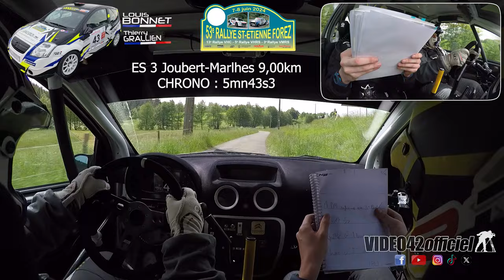Rallye St-Étienne Forez 2024-ONBAORD Citroën C2R2 Max Bonnet-Grallien par video42officiel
53eme rallye Saint-Etienne Forez - 13eme VHC-5eme VHRS 3eme VMRS-
Montez avec Louis Bonnet & Thierry Grallien (1ère fois ensemble et 𝐓𝐡𝐢𝐞𝐫𝐫𝐲 𝐩𝐨𝐮𝐫 𝐬𝐨𝐧 𝐬𝐞𝐮𝐥𝐞𝐦𝐞𝐧𝐭 𝟑𝐞̀𝐦𝐞 𝐫𝐚𝐥𝐥𝐲𝐞 𝐝𝐞 𝐬𝐚 𝐣𝐞𝐮𝐧𝐞 𝐜𝐚𝐫𝐫𝐢𝐞̀𝐫𝐞) sur la spéciale N°3 (petit soucis de son sur la fin) en mode rallye 2 après leurs soucis mécanique hier lors de la 1ère étape avant l'ES1 .
(super)CHRONO : 5mn43s3 - 1er R2 et 22ème scratch